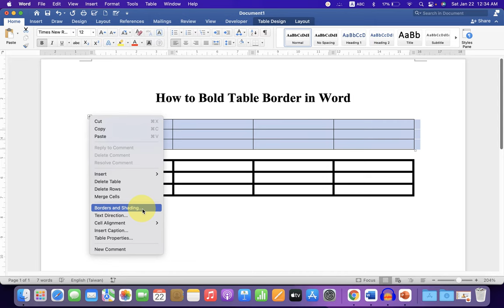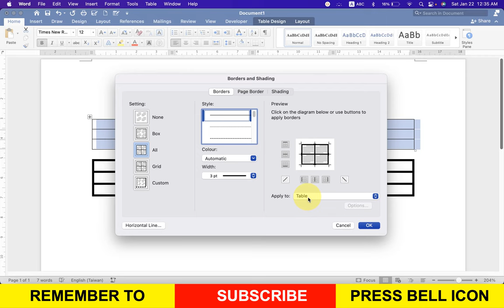How to Bold Table Border in Word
How to bold table border in Word document is shown in the video. Use Borders and Shading to darken table lines in Word (Microsoft)